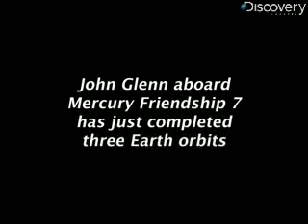Classic NASA Film - Friendship 7 - #2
Highlights from a NASA film on Friendship 7 including the reentry and capsule recovery phases of the mission.